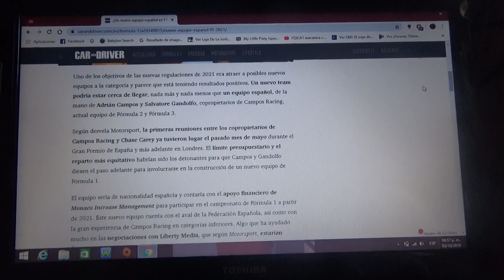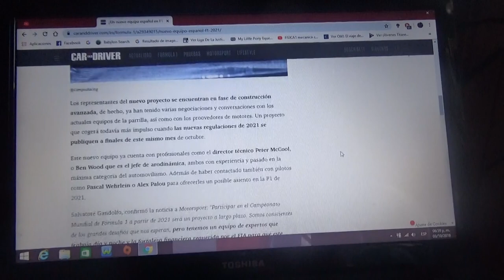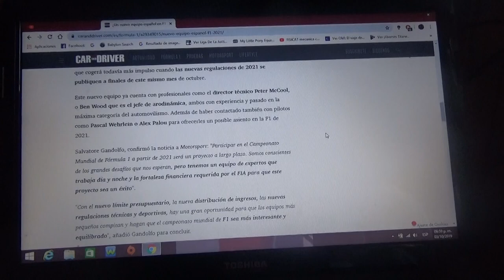¿Se viene un nuevo equipo español a la Fórmula 1?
Adrian Campos estuvo en conversaciones con el propietario de la F1 Chase Carey para entrar a la máxima categoría para la Temporada 2021